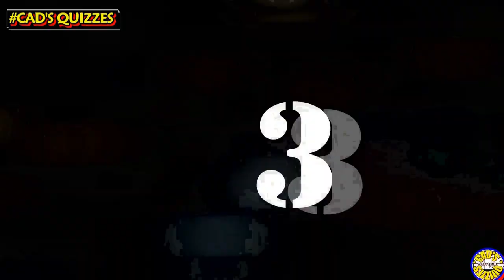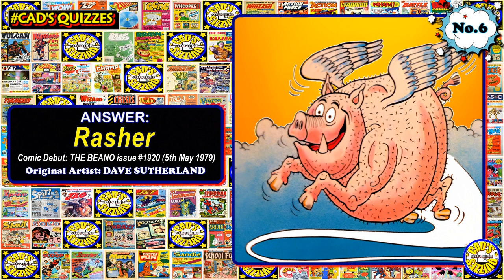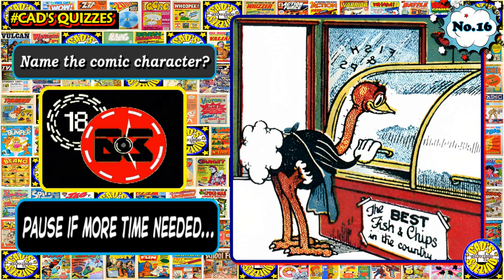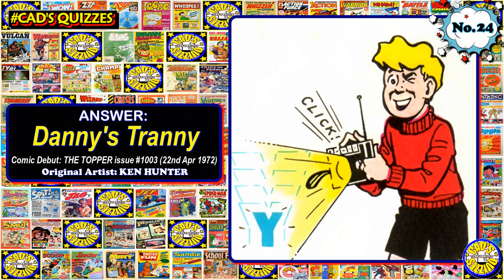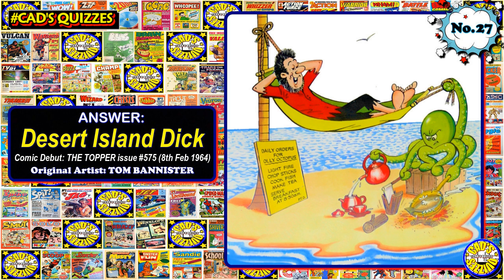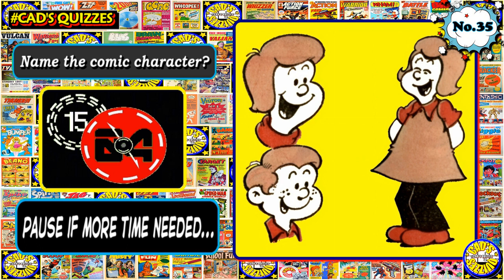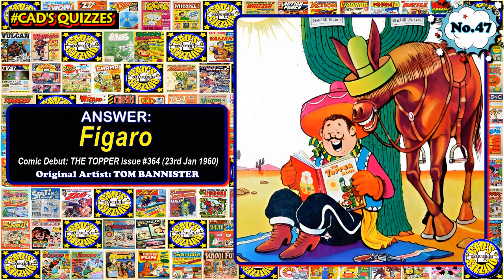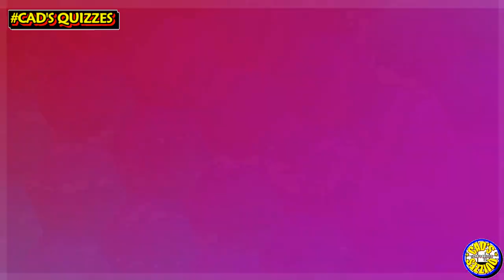British Comics Quiz Vol. #2 - PICTURE QUIZ - 50 Characters - Difficulty: MEDIUM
British Comics Quiz! 50 characters from all your favorite British comics to guess at. GOOD LUCK.

Answers to Quiz:
1. PLUG
2. THE SMASHER
3. THE BADD LADS
4. JONAH
5. BABY CROCKETT
6. RASHER
7. SWEET TOOTH
8. PUP PARADE
9. PUSS 'N' BOOTS
10. ROGUE TROOPER
11. PANSY POTTER
12. GUMS
13. DINAH MO
14. IVY THE TERRIBLE
15. JOKER
16. BIG EGGO
17. GUS GORILLA
18. SID THE SEXIST
19. SAMMY SHRINK
20. SMUDGE
21. THE HILLYS AND THE BILLYS
22. THE SLIMMS
23. MUMMY'S BOY
24. DANNY'S TRANNY
25. STRONTIUM DOG
26. CORPORAL CLOTT
27. DESERT ISLAND DICK
28. TRICKY DICKY
29. FOXY
30. CALAMITY JAMES
31. KID KONG
32. BUMPKIN BILLIONAIRES
33. MUSTAPHA MILLION
34. MISTY
35. TOM , DICK AND SALLY
36. HOOK JAW
37. THE BANANA BUNCH
38. FUSS POT
39. SEND FOR KELLY
40. TANK GIRL
41. SMIFFY
42. THE KRAZY GANG
43. BILLY THE CAT
44. TOM THUG
45. IVOR LOTT AND TONY BROKE
46. CAPTAIN BRITAIN
47. FIGARO
48. THE STEEL CLAW
49. SCHOOL BELLE
50. EVERARD EDBUTT